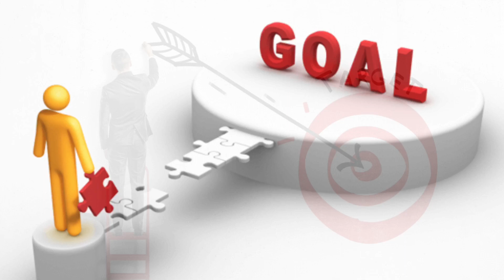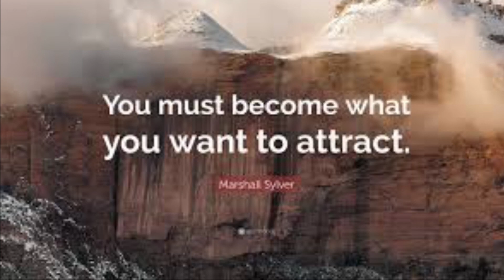Setting Goals is the key to Achievement in Network Marketing